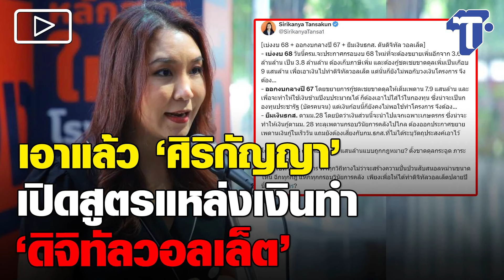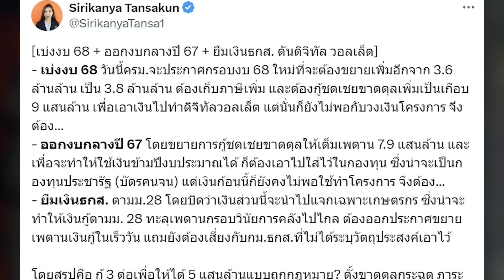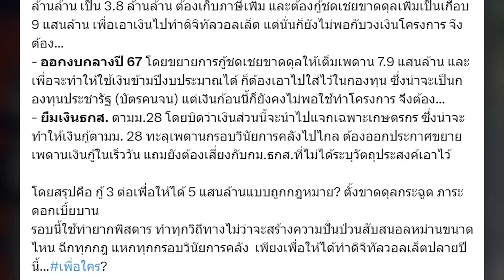เอาแล้ว ‘ศิริกัญญา’ เปิดสูตรแหล่งเงินทำ ‘ดิจิทัลวอลเล็ต’